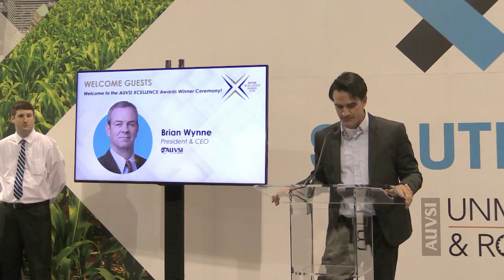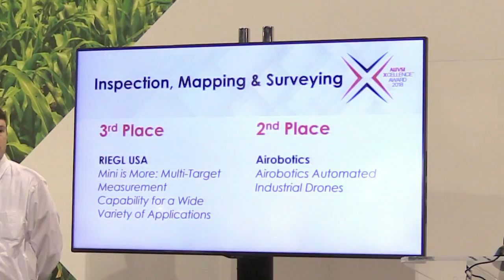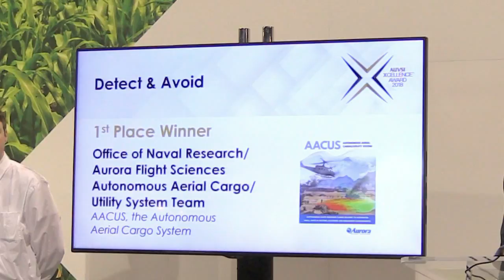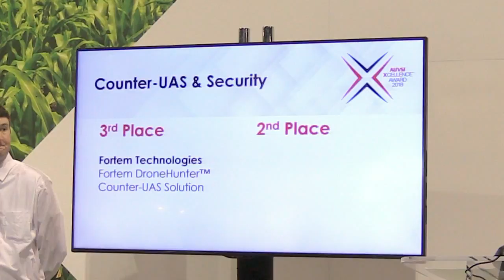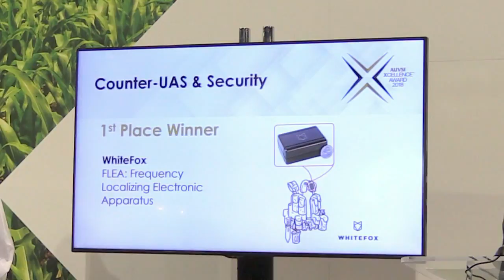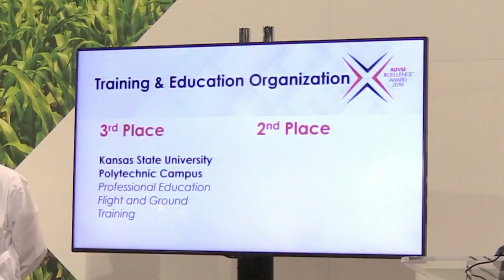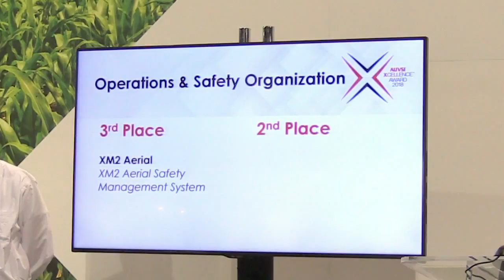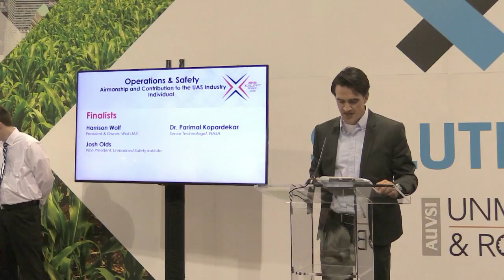Direct from Xponential 2018: Xcellence Awards Ceremony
In this episode, the Roswell Flight Test Crew provides coverage of the Xcellence Awards Ceremony at the 2018 AUVSI Xponential show in Denver, Colorado. In their first year, the awards recognize organizations and individuals that contribute to the safe uses of drones and unmanned aircraft systems. These first-place winners were recognized in the following categories: Pierce Aerospace in Remote Identification; Neurala “Brains for Bots” in Inspection, Mapping & Surveying; Office of Naval Research in Detect & Avoid; Regulus Cyber in Cybersecurity; WhiteFox FLEA in Counter UAS; Epson Moverio Flight Sim App in Innovation; Consortiq in Training Organization; Patrick Sherman of the Roswell Flight Test Crew for Individual Trainer; NASA Langley Research Center in Safety Organization; and, Josh Olds of the Unmanned Safety Institute for Safety Individual.